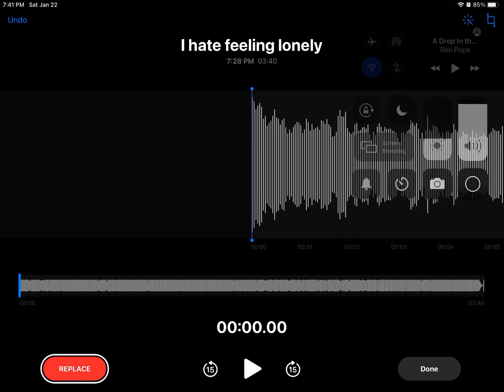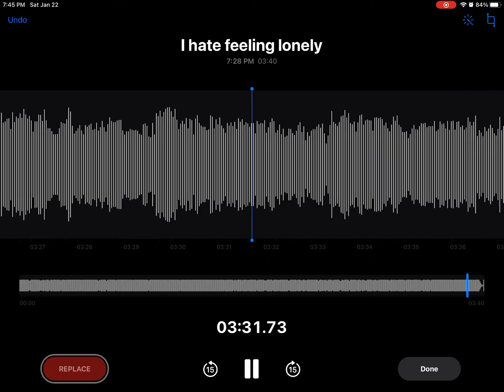I hate feeling lonely (Instrumental song)￼